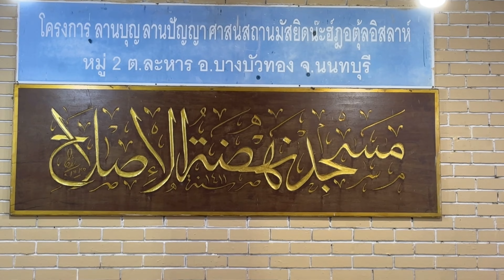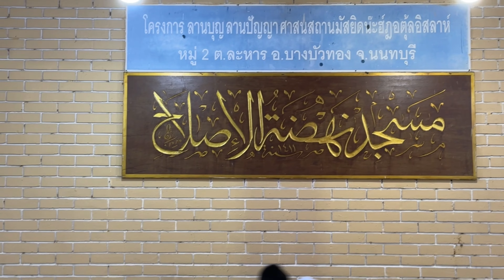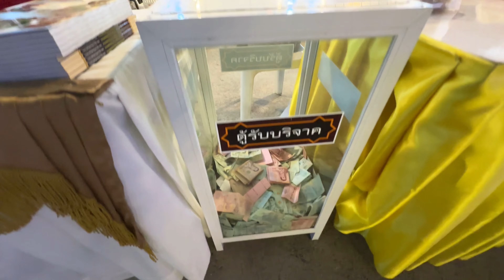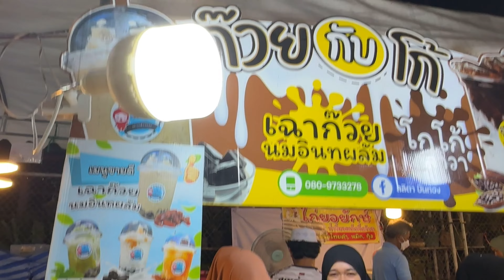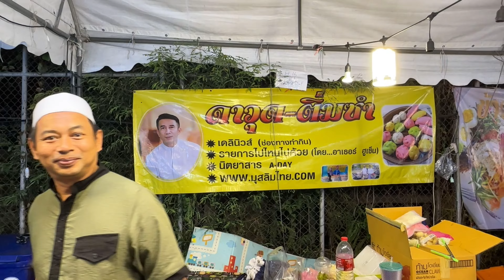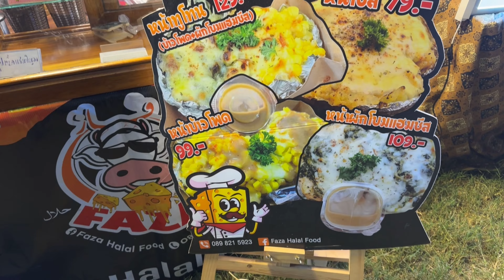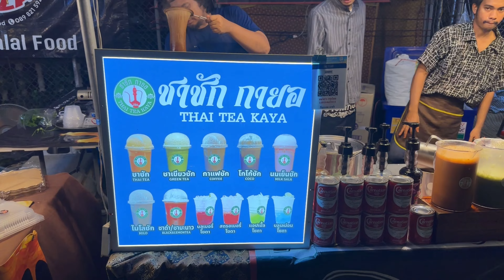[4K TH] Halal Thai Street Food in Bangkok - AMAZING THAI CURRY and ROTI Food 2024 NONTHABURI.[10/11]